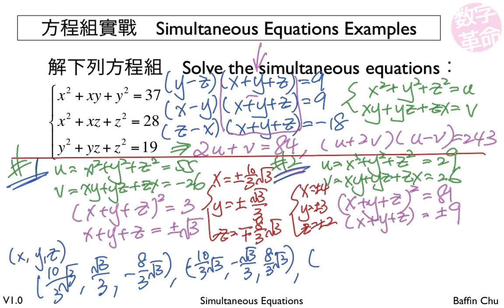2 003 Simultaneous Equations 10